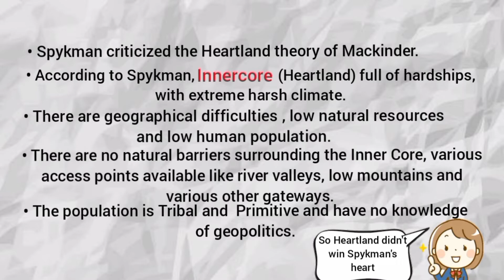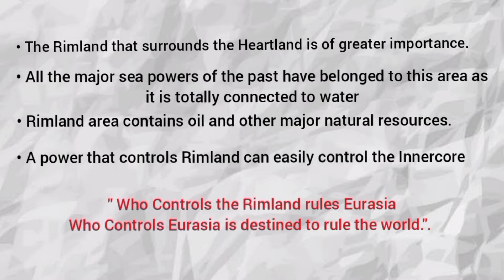Rimland Theory | Theories of International Relations | UPSC | JNU | SAU | NET JRF